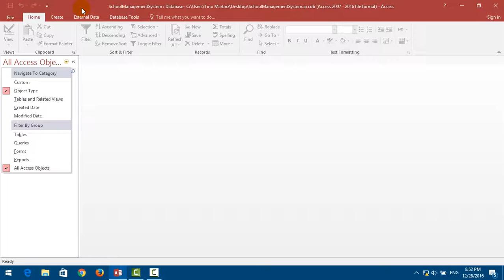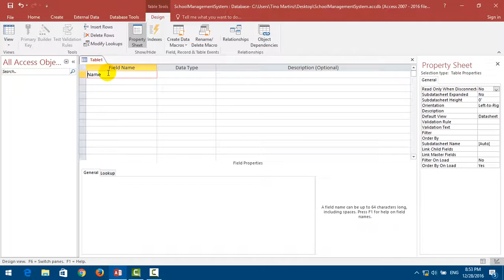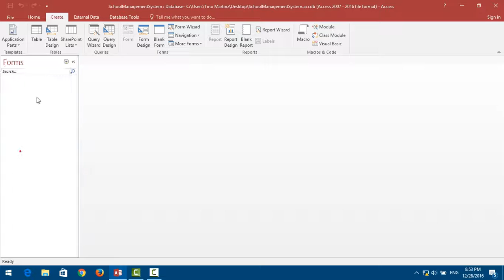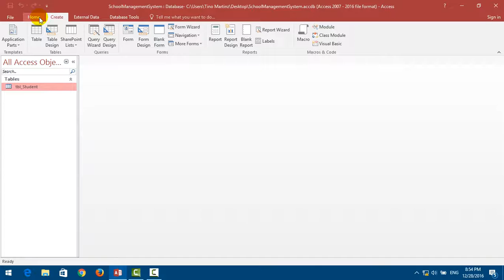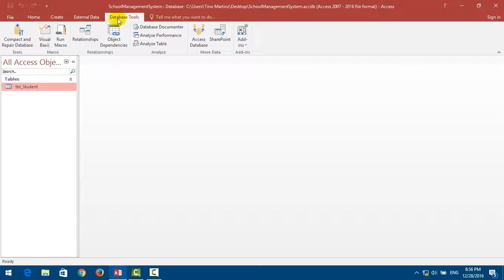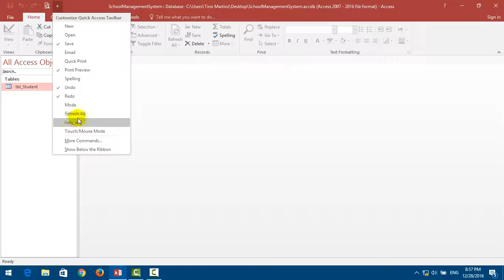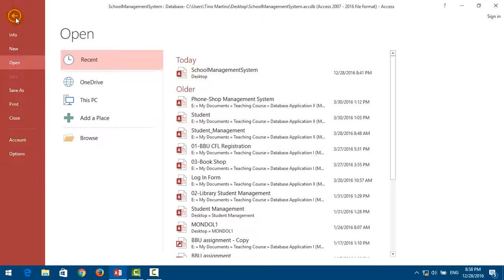02. MS Access 2016 - Understanding Access Database Ribbon, Access Object, Quick Access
In This video I gonna show you how to Use and Understanding Microsoft Access 2016 Database Ribbon, Access Object, Quick Access.
Microsoft Access 2016 Tutorial For Beginner.